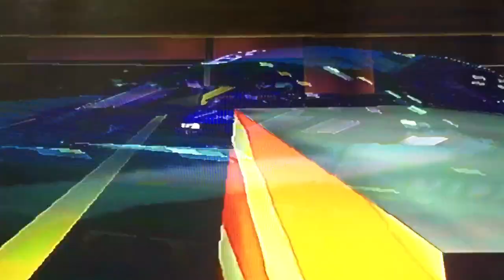Gran Turismo 1, Subaru Impreza Rally Edition, Rally Edition All-Night Race 1 1/2